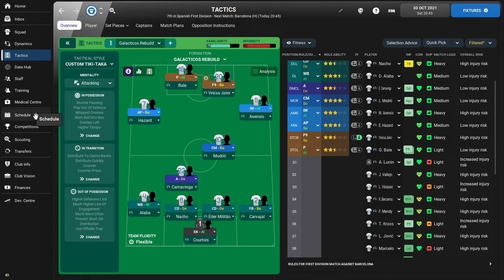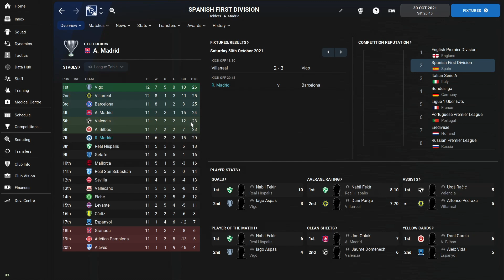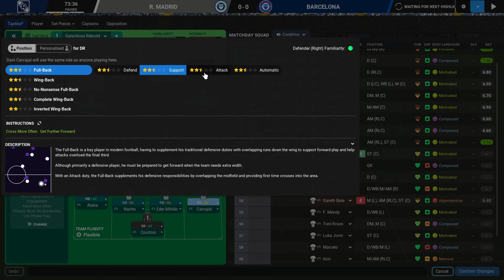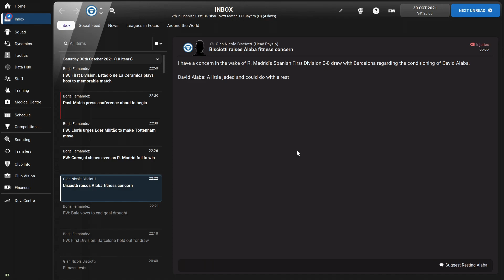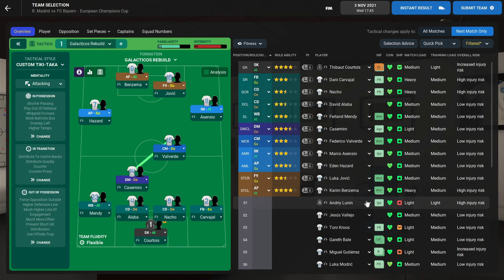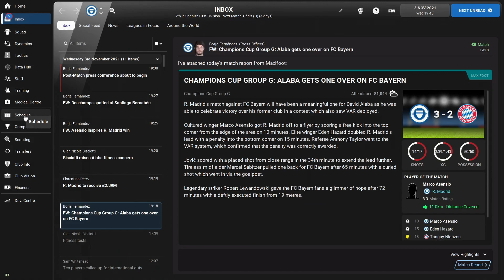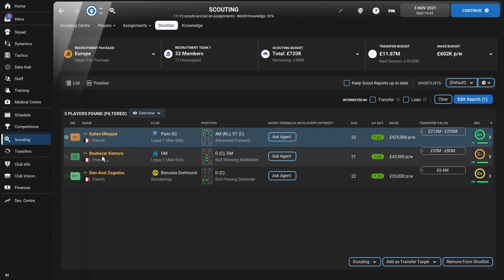FM 22 | #4 | Real Madrid Galacticos Rebuild | Must Win Games!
My first Football Manager 22 series where I decided to do a rebuild of Real Madrid. To make it more interesting I decided to use the principles used when the Galacticos were formed in early 2000's.

Aim is to win more than two La Liga titles and one Champions League title in six seasons which is what the original Galacticos achieved from 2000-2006/2007.